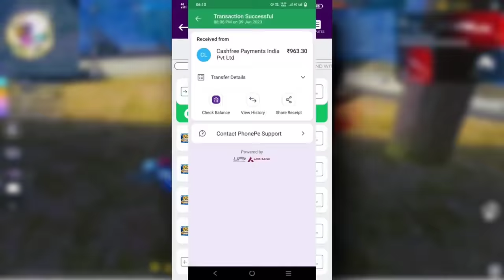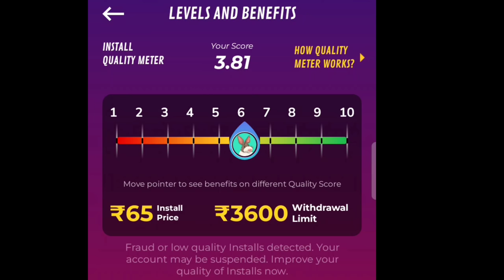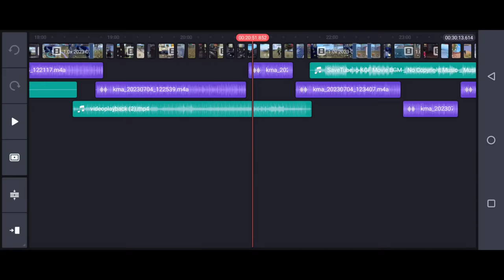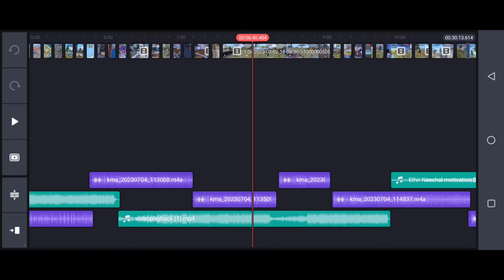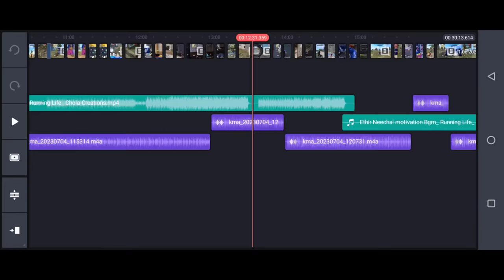NEW BR RANK SEASON 34 TIPS AND TRICKS | MOST POPULAR POWERFUL TIPS | Garena Free Fire - TGB SIRUTHA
Victory Or Loss
Show Your Best...!!!